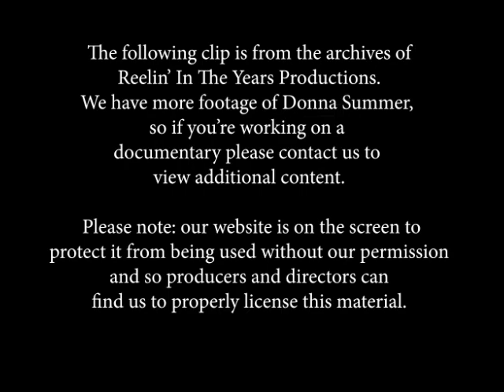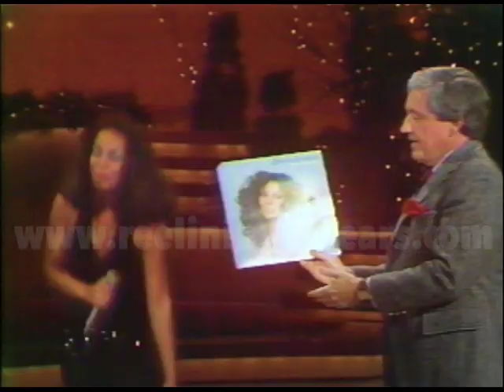Donna Summer • “I Feel Love” / Interview / “I Love You” • 1978 [Reelin' In The Years Archive]